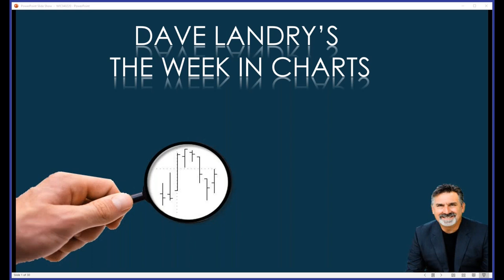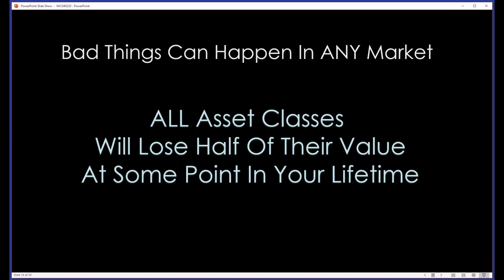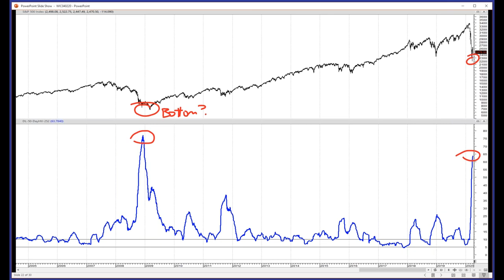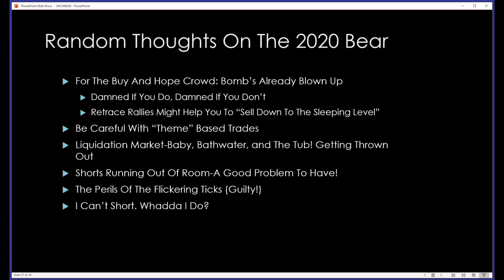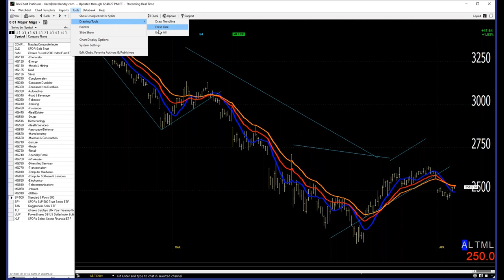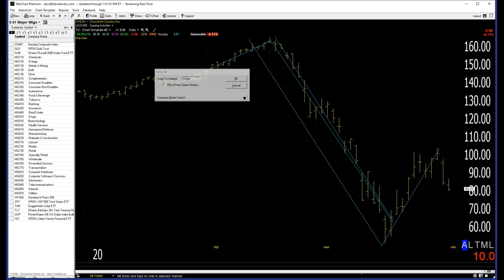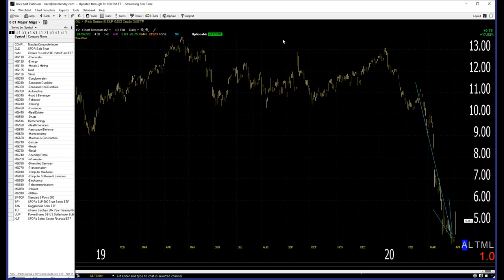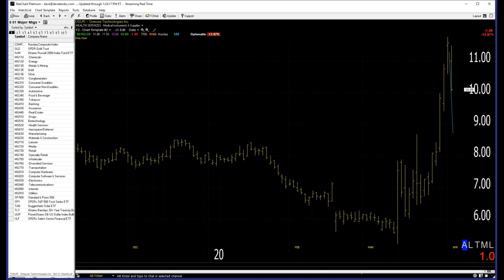Dave Landry's The Week In Charts: "MoreOn" Surviving And Prospering During A Bear Market.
In this episode, I discuss how everything gets decimated in a bear market, I went on to discuss the potential of a "volatility bottom" (or not?), likely scenarios for the market, and some random thoughts on trading during a bear market. Last, but not least!, I fielded your trading questions and analyzed your favorite stock picks.